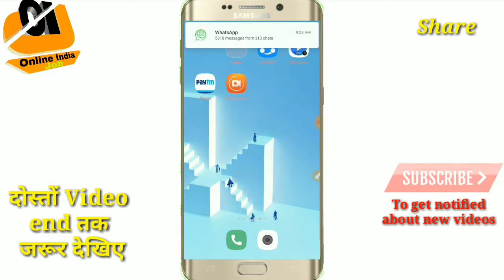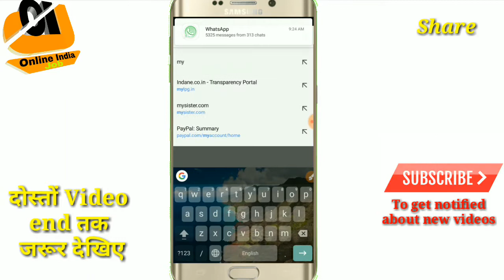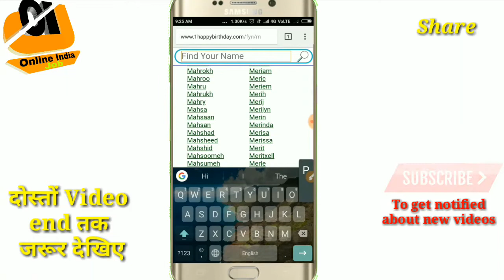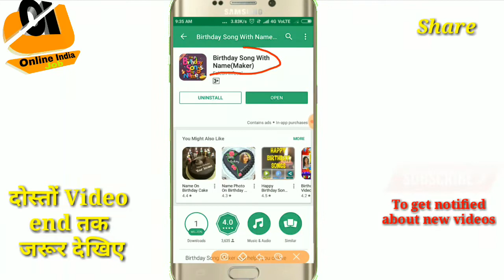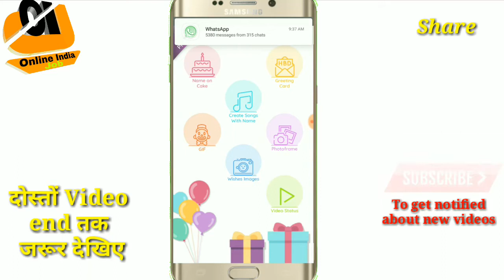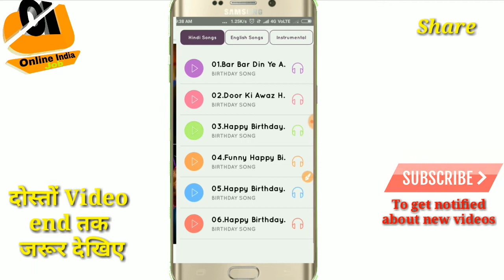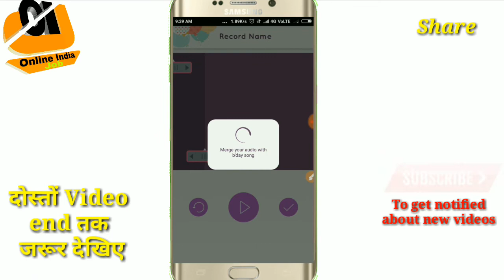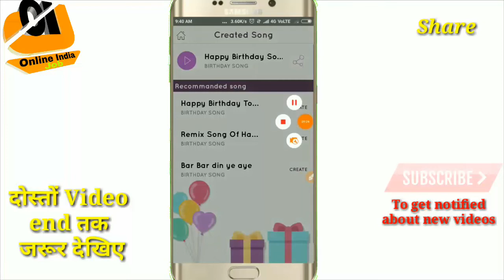अपने नाम से बर्थडे सॉन्ग कैसे बनाएं |How to Make Birthday Song With Your Name?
दोस्तों इस वीडियो में मैंने आपको बताया हूं आप कैसे अपने मोबाइल से किसी के भी नाम से बर्थडे सॉन्ग बना सकते हो?

Friends In this video, I have told you how you can make Birthday Song with any name from your mobile?